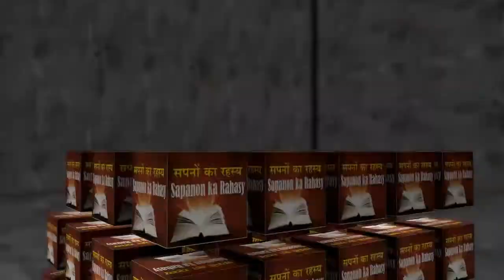सपनों में जर्सी देखें. sapane mein shart kee vyaakhya. sapane mein jarsee kee vyaakhya.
सपने में कोट की व्याख्या
सपने में शर्ट की व्याख्या
सपने में जर्सी की व्याख्या
सपने में स्वेटर की व्याख्या
सपने में चादर की व्याख्या
सपने में कोट देखने के लिए
सपने में कोट बेचो
सपने में कोट क्षतिग्रस्त हो गया है
सपने में जर्सी खरीदना
सपने में जर्सी बिक्री
सपनों में जर्सी देखें
जर्सी सपने में टूटता है
सपने में स्वेटर देखें

Interpretation of coat in dream
Interpretation of shirts in dreams
Interpretation of jersey in dream
Interpretation of sweater in dream
The interpretation of the sheet in the dream
Buy coat in dream
To see the coat in the dream
Sell ​​coat in dream
The coat is damaged in the dream
Buying Jersey in the Dream
Jersey sale in dream
Watch jersey in dreams
Jersey in dream dreams
See sweater in the dream
Buy sweater in the dream
Sell ​​sweater in the dream
Sweater in dreams
To see the shepherd in the dream
Selling a sheet in the dream
Missing a sheet in the dream
Looking at shawls in dreams
Buying Shawls in Dream
Selling Shaw in Dream
Shawl in dream

സ്വപ്നത്തിൽ അങ്കിൻറെ വ്യാഖ്യാനം
സ്വപ്നങ്ങളിൽ കുപ്പായങ്ങളുടെ സംക്ഷിപ്തം
സ്വപ്നത്തിൽ ജഴ്സി വ്യാഖ്യാനം
സ്വപ്നത്തിലെ സ്വെറ്റർ വ്യാഖ്യാനങ്ങൾ
സ്വപ്നത്തിലെ ഷീറ്റിന്റെ വ്യാഖ്യാനം
സ്വപ്നത്തിൽ അങ്കി വാങ്ങുക
സ്വപ്നത്തിലെ അങ്കി കാണാൻ
സ്വപ്നത്തിൽ സ്വപ്നം വിൽക്കുക
സ്വപ്നത്തിലെ കോട്ട് കേടായി
സ്വപ്നത്തിലെ ജെഴ്സി വാങ്ങുന്നു
സ്വപ്നത്തിൽ ജേഴ്സി വിൽപന
സ്വപ്നങ്ങളിൽ ജെഴ്സി കാണുക
സ്വപ്നത്തിൽ ജേഴ്സി ഇടുന്നു
സ്വപ്നത്തിലെ സ്വീറ്റ് കാണുക
സ്വപ്നത്തിലെ സ്വീറ്റ് വാങ്ങുക
സ്വപ്നത്തിലെ സ്വെറ്റർ വിൽക്കുക
സ്വപ്നങ്ങളിലൂടെ സ്വേറ്റർ
സ്വപ്നത്തിലെ ഇടയനെ കാണാൻ
സ്വപ്നത്തിലെ ഒരു ഷീറ്റ് വിൽക്കുന്നു
സ്വപ്നത്തിലെ ഒരു ഷീറ്റ് നഷ്ടമായി
സ്വപ്നങ്ങളിൽ ഷളുകൾ നോക്കി
ഡ്രീം ഷാൾസ് വാങ്ങുന്നു
ഡ്രീം ഷോയിൽ വിൽക്കുന്നു
സ്വപ്നത്തിലെ ഷാൾ
svapnattil aṅkinṟe vyākhyānaṁ
svapnaṅṅaḷil kuppāyaṅṅaḷuṭe saṅkṣiptaṁ
svapnattil jaḻsi vyākhyānaṁ
svapnattile sveṟṟar vyākhyānaṅṅaḷ
svapnattile ṣīṟṟinṟe vyākhyānaṁ
svapnattil aṅki vāṅṅuka
svapnattile aṅki kāṇān
svapnattil svapnaṁ vilkkuka
svapnattile kēāṭṭ kēṭāyi
svapnattile jeḻsi vāṅṅunnu
svapnattil jēḻsi vilpana
svapnaṅṅaḷil jeḻsi kāṇuka
svapnattil jēḻsi iṭunnu
svapnattile svīṟṟ kāṇuka
svapnattile svīṟṟ vāṅṅuka
svapnattile sveṟṟar vilkkuka
svapnaṅṅaḷilūṭe svēṟṟar
svapnattile iṭayane kāṇān
svapnattile oru ṣīṟṟ vilkkunnu
svapnattile oru ṣīṟṟ naṣṭamāyi
svapnaṅṅaḷil ṣaḷukaḷ nēākki
ḍrīṁ ṣāḷs vāṅṅunnu
ḍrīṁ ṣēāyil vilkkunnu
svapnattile ṣāḷ
સ્વપ્નમાં કોટનું અર્થઘટન
સપનામાં શર્ટનું અર્થઘટન
સ્વપ્નમાં જર્સીનું અર્થઘટન
સ્વેટરનું સ્વપ્નનું અર્થઘટન
સ્વપ્નમાં શીટનું અર્થઘટન
સ્વપ્નમાં કોટ ખરીદો
સ્વપ્નમાં કોટ જોવા માટે
સ્વપ્નમાં કોટ વેચો
કોટને સ્વપ્નમાં નુકસાન થયું છે
ડ્રીમ માં જર્સી ખરીદી
સ્વપ્નમાં જર્સી વેચાણ
સપનામાં જર્સી જુઓ
સ્વપ્ન સપના માં જર્સી
સ્વપ્નમાં સ્વેટર જુઓ
સ્વપ્નમાં સ્વેટર ખરીદો
સ્વપ્નમાં સ્વેટર વેચો
સપના માં સ્વેટર
સ્વપ્ન માં ભરવાડ જોવા માટે
સ્વપ્નમાં શીટ વેચવું
સ્વપ્નમાં શીટ ખૂટે છે
સપનામાં શૉલ્સ જોતા
ડ્રીમ માં શાલ્સ ખરીદી
ડ્રીમ શો શો
શૉઝલ સ્વપ્નમાં
Svapnamāṁ kōṭanuṁ arthaghaṭana
sapanāmāṁ śarṭanuṁ arthaghaṭana
svapnamāṁ jarsīnuṁ arthaghaṭana
svēṭaranuṁ svapnanuṁ arthaghaṭana
svapnamāṁ śīṭanuṁ arthaghaṭana
svapnamāṁ kōṭa kharīdō
svapnamāṁ kōṭa jōvā māṭē
svapnamāṁ kōṭa vēcō
kōṭanē svapnamāṁ nukasāna thayuṁ chē
ḍrīma māṁ jarsī kharīdī
svapnamāṁ jarsī vēcāṇa
sapanāmāṁ jarsī ju'ō
svapna sapanā māṁ jarsī
svapnamāṁ svēṭara ju'ō
svapnamāṁ svēṭara kharīdō
svapnamāṁ svēṭara vēcō
sapanā māṁ svēṭara
svapna māṁ bharavāḍa jōvā māṭē
svapnamāṁ śīṭa vēcavuṁ
svapnamāṁ śīṭa khūṭē chē
sapanāmāṁ śŏlsa jōtā
ḍrīma māṁ śālsa kharīdī
ḍrīma śō śō
śŏjhala svapnamāṁ